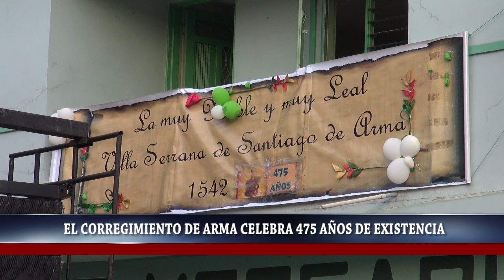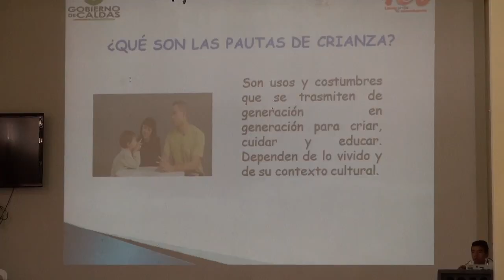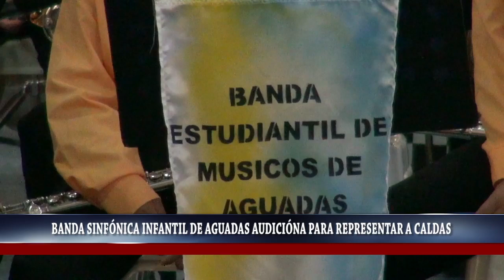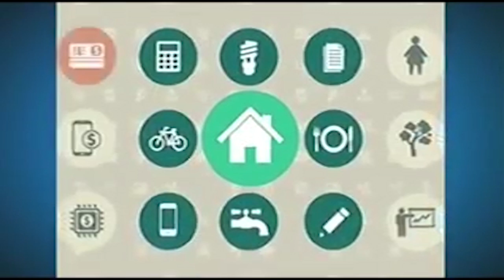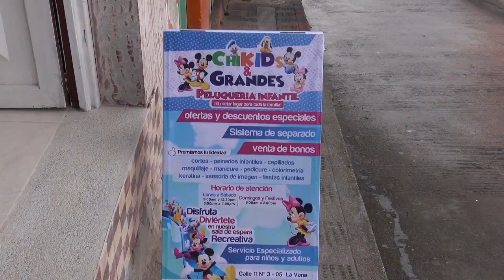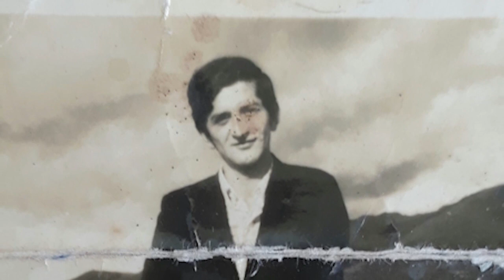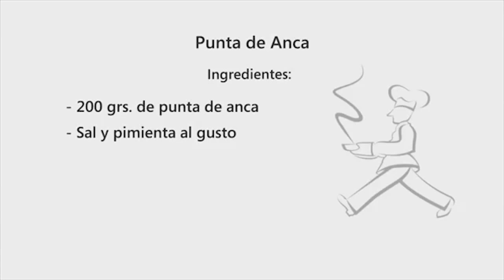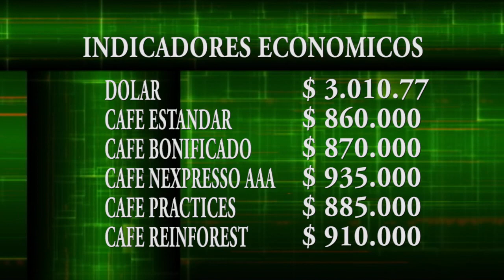INFORMATIVO 8 DIAS ACTUALIDAD SEMANAL 24 DE JULIO DE 2017